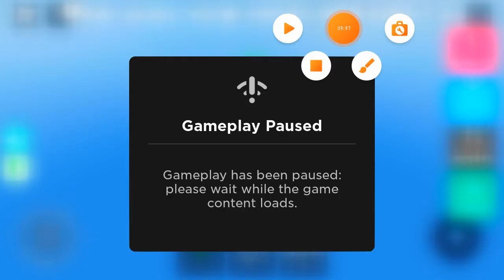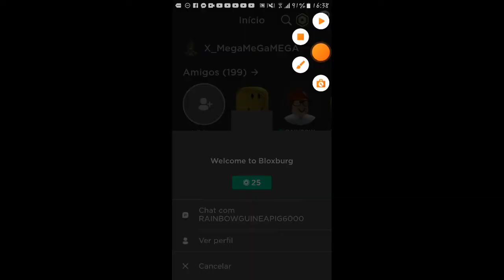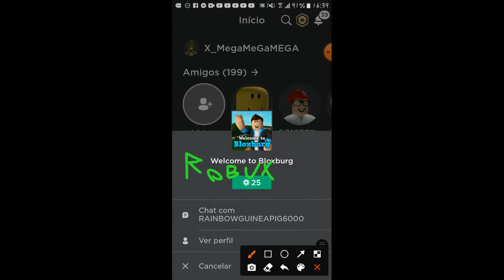não tive uma vida boa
Ragdoll simulator e squish no roblox